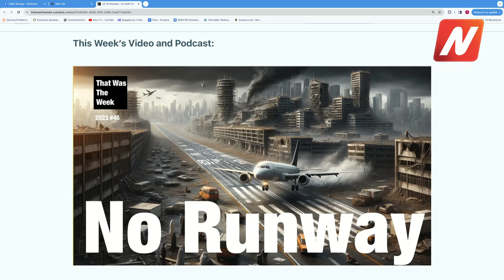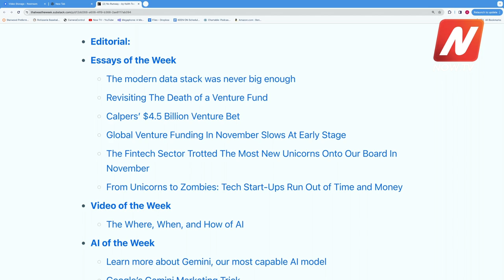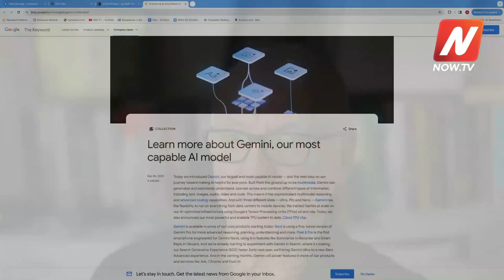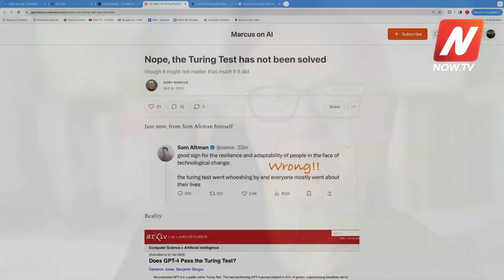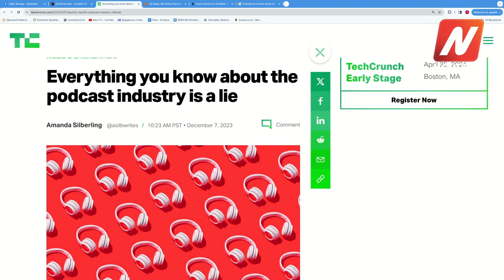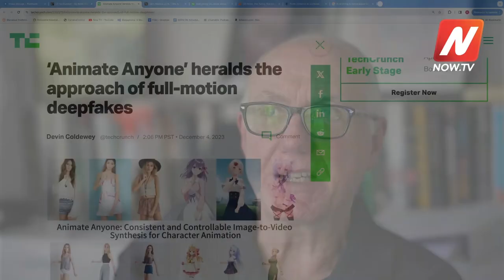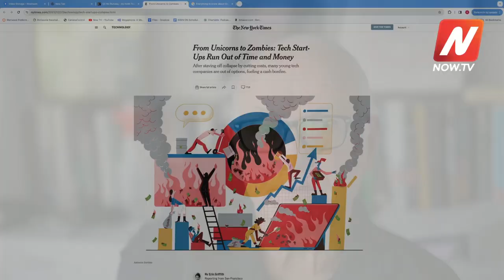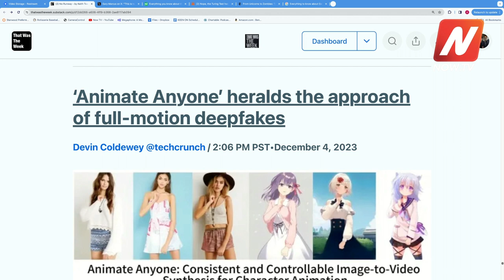No Runway - That Was The Week 2023 #46